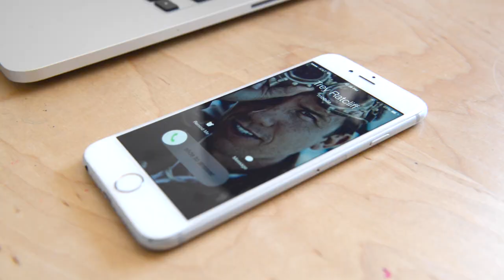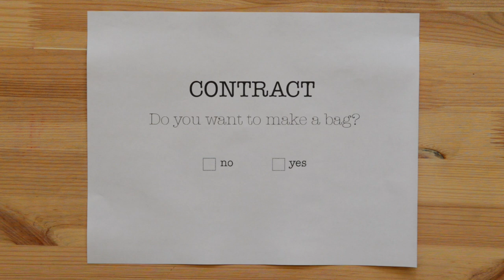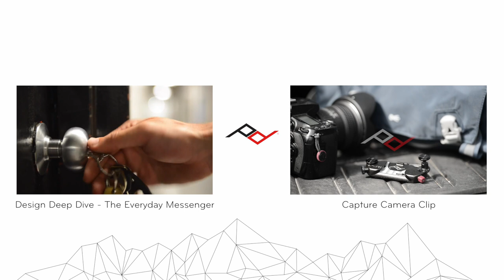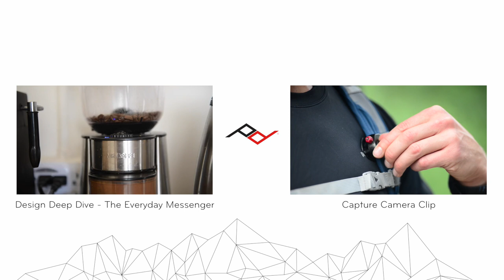The Everyday Messenger - Official Kickstarter Video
The Everyday Messenger is a beautiful, intelligent and adaptable messenger bag designed around the workflows of photographers, creatives, travelers and commuters. It's more than a camera bag, it's your day-to-day essential carry workhorse, and it does things other camera bags can't.